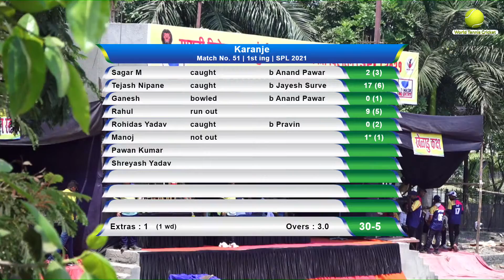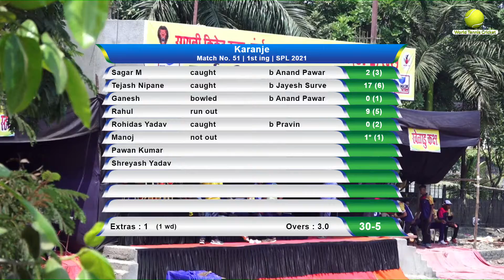Karanje vs Aalvadi | SPL 2021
SPL - Sayali Premier League 2021 | Season 1